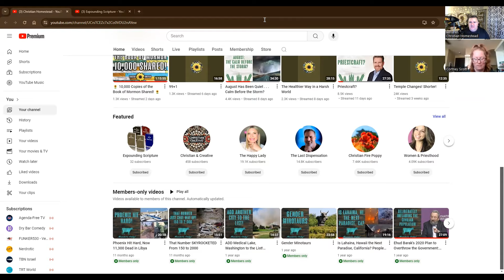The Laws Upon Which Blessings Are Predicated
Doctrine and Covenants 130:20–21

CHARITIES!
1. Help Fellow Viewers Jim and Lori's Recovery After Tornado

2. Support those affected by the war in Israel

3. Meir Tamari, 32 year old husband and father of two, ages 1 and 2.5, murdered on his way home in the heartland of Israel. Please help his widow and family!
75 Hebrew Words You Need to Understand the Bible (Book)